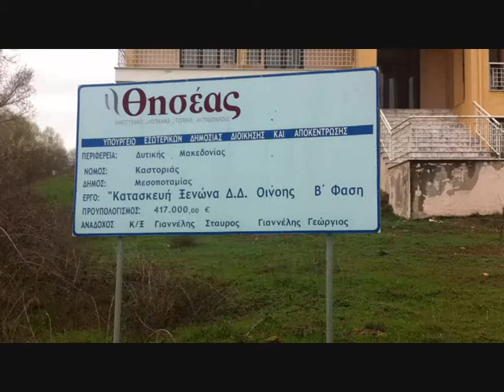SVOURANEWS Ξενώνας Οινόης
8 Απριλίου 2013